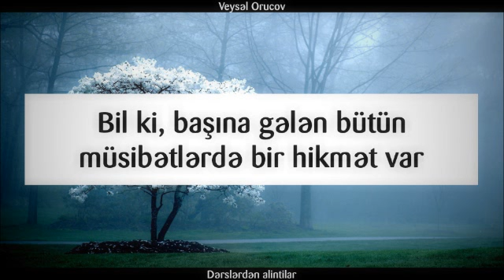Bil ki, başına gələn bütün müsibətlərdə bir hikmət var || Veysəl Orucov [Veysel Orucov]